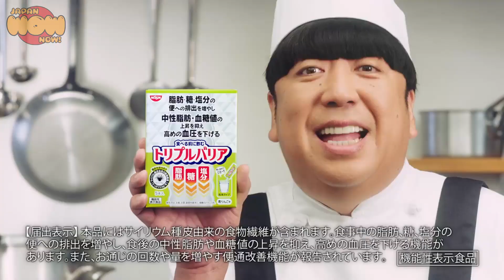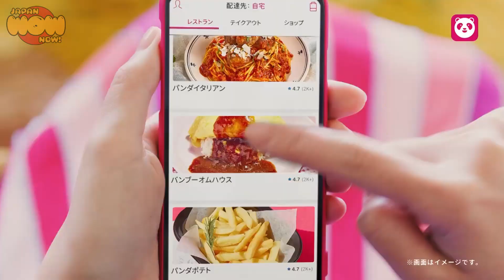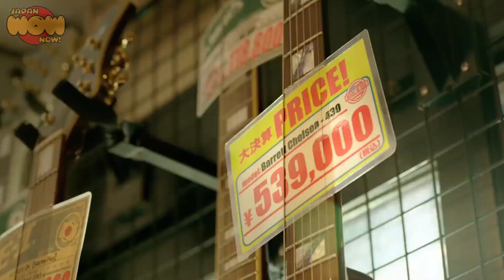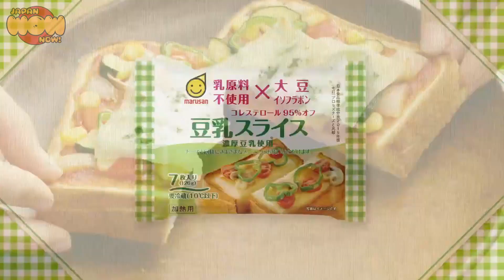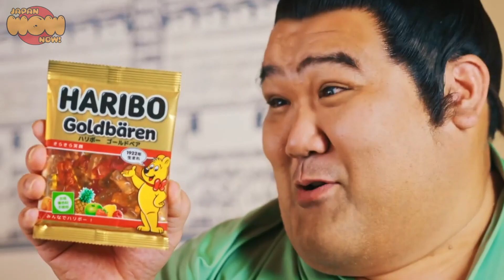Latest Japanese CM Collection 05.02.21 | Japanese Commercials 2021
I'm a HUGE fan of Japanese commercials and how they differ from the ads that we see in the US. Being a huge fan of Pop Culture, you can really get a good sense of Japanese Pop Culture through their programming and their advertising!

This latest collection includes many collaborations with popular pop-culture names like One Piece, Crayon Shin-chan and more! Several video game ads and an ad with popular Japanese comedian Naomi Watanabe!

I love coffee. Coffee helps waking me up in the morning and keeps me fueled to create content like this! Show your support by simply buying me a coffee so that I can keep myself and this channel fueled!

The LOWKEY GEEK podcast can now be found in audio format on iTunes, Spotify and Stitcher!

Hasttags